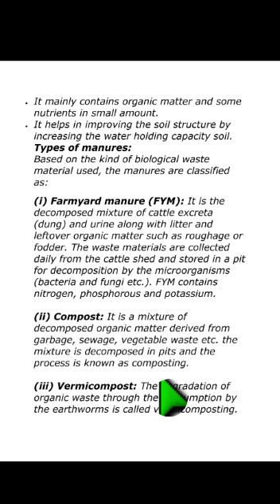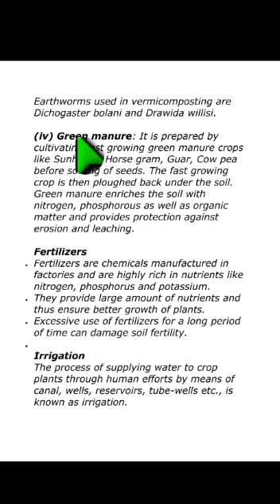CLASS IX BIOLOGY PART 15